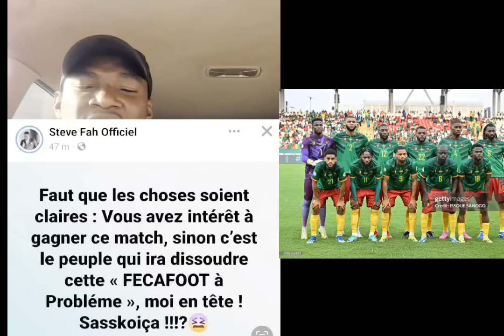⛔STEVE FAH et VALSER0 ont vraiment tou.ché le f0nt😱😱 c'est vrai.ment gra.ve SAMUEL ETO'O 😭😭